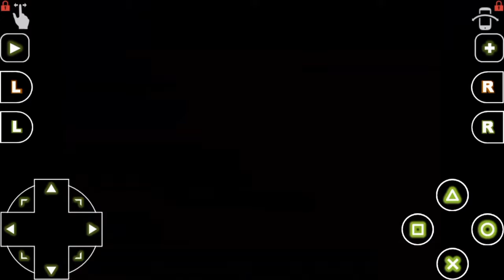Medal Of Honor PS1 Walkthrough Part 16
Medal of Honor is a 1999 first-person shooter video game, developed by DreamWorks Interactive and published by Electronic Arts for PlayStation. It is the first installment in the Medal of Honor video game series.

Series: Medal of Honor